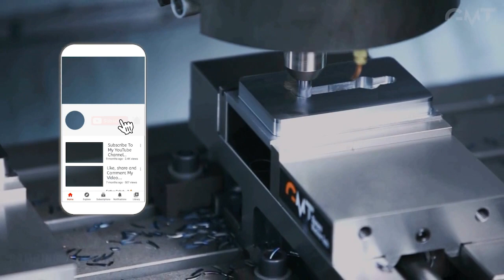თანამედროვე CNC მანქანანები, რომლებიც მომავლის ეტაპზე არიან ▶️ 1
ამ ვიდეოში თქვენ ნახავთ თანამედროვე CNC (კომპიუტერულად კონტროლირებადი ციფრული) დაზგა და მანქანა-დანადგარებს, რომლებიც უკვე მომავლის ეტაპზე არიან.
გთხოვთ მოიწონოთ და გააზიაროთ ჩვენი ვიდეოები.
არ დაგავიწყდეთ გამოიწეროთ ჩვენი არხი :)

შენიშვნა: კვანტუმ ტექნოლოგიები არ არის დაკავშირებული ამ ვიდეოში ნაჩენებ ბიზნესთან. ნებისმიერი სავაჭრო ნიშანი ან დასახელება რასაც ვიდეოში ნახავთ, ეკუთვნით მათ კანონიერ მფლობელებს.